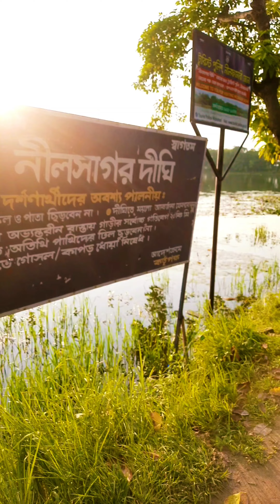নীলফামারীতে নীলসাগরে ঘুরি আসলাম। ।